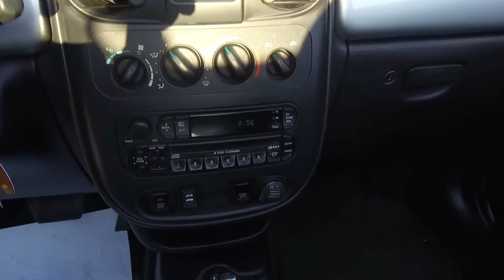2005 Chrysler PT Curiser Touring convertible - Harmony Honda - Silver - 19473B - Kelowna, BC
Front brakes have 90% remaining, and rear brakes have 70% remaining. Tires have 100% tread remaining. It comes with a spare key.

This 2005 Chrysler Pt Cruiser is a Convertible fun to drive! It's a BC Vehicle with low Km and comes with Brand New Tires.

This Convertible is coming with Air Conditioning, Cruise Control, Tilt Steering, Power Windows / Mirrors, Power Door Locks, Floor Mats, Alloy Wheels, Remote Keyless Entry, Fog Lights, and more features. It has a seating capacity of 4 persons to accommodate the entire family. As Safety Features, this Convertible is equipped with: Dual Airbags (SIR), For security and peace of mind, it comes with an Anti-Theft Device.